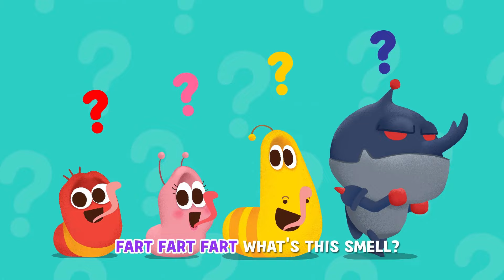My Fart Is The Best | Fart Song | Kids Songs & Nursery Rhymes | Kids Funny Songs